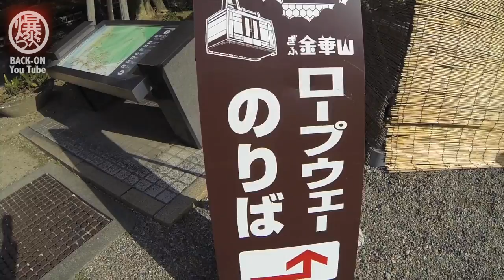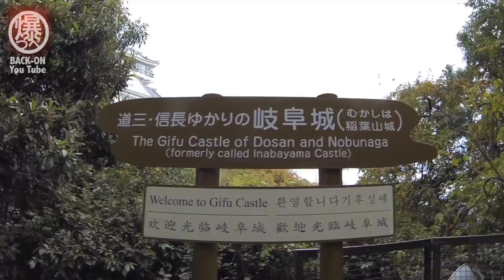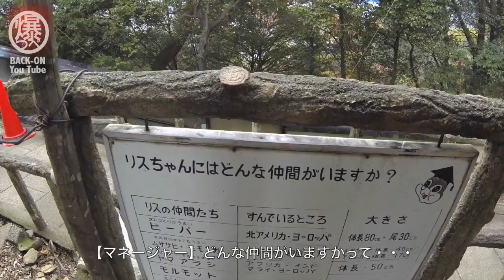爆つべ vol.37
BACK-ONが、広告なしで全曲聴き放題【AWA/無料】

4人組ROCK BAND【BACK-ON】の裏側をお届けする"爆つべ"。
vol.37はプロモーションで訪れた岐阜の名所巡り。
そして・・・歌ってみました！

動画編集協力：鈴木K佑 (常磐ブルースカイ)